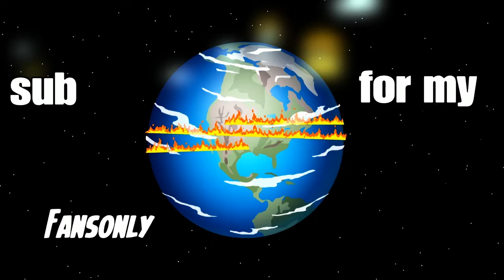Tony steward sprint car racing/ Knoxville IS FRUSTRATING!!!!